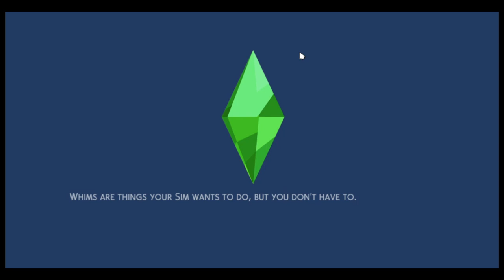Yo Yo Bantai Rapper and Rupali in The Sims 4 | The Sims 4 Ep 01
Yo Gaiz!!

Description check karne aaye ho to like kiye bina mat jana. Please comment krna acha ya bura, pata to chale mere me kya kami hai! I will work hard to remove it!!

The Sims 4 ek simulation game hai jise khel ke aapko AHAM BRAHMASAMI ki feeling aati hai!!